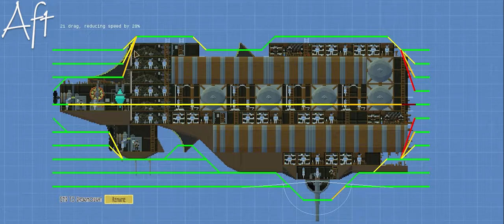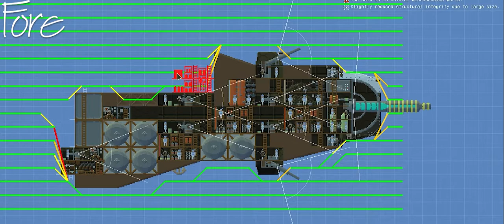AIRSHIPS: T5 Dreadnought Build Time Lapse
Time lapse video of building the Tier 5 Dreadnought.

Recording: Endercrest (self)
Editing: Endercrest (self)
Images: Endercrest (self)